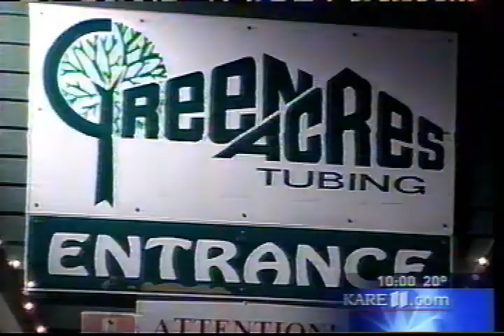KARE 11 News at 10 - December 26, 2007 (incomplete)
Found: 7th Avenue Antique Mall
Description: Credits to ChenowethRules for date.